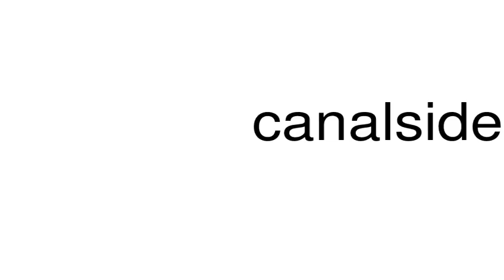How to pronounce canalside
This is a satire channel. This is a satire channel. How to pronounce the word canalside.